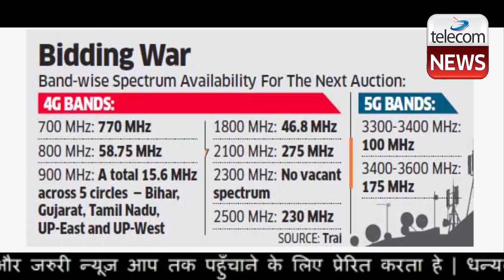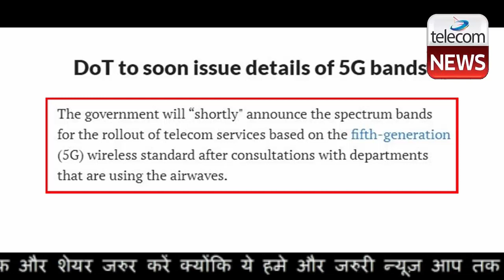Telecom Department Big Announcement For 5G Launch of Airtel, Vi & Jio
Telecom Department Big Announcement For 5G Launch of Airtel, Vi & Jio.The government will “shortly" announce the spectrum bands for the rollout of telecom services based on the fifth-generation (5G) wireless standard after consultations with departments that are using the airwaves.

“We are in the process of consulting other users of the spectrum—like defence, the broadcasting ministry and the department of space. We have to sit together and see how spectrum in different bands can be used in a coordinated and shared way," said K. Ramchand, member (technology), department of telecommunications (DoT), at the India Mobile Congress (IMC) 2020.

DoT is in talks with other departments to assess which of these services can be shifted and made available for 5G auctions, Ramchand said, adding the next-generation wireless standard can work on sub-gigahertz (GHz), 600MHz (megahertz), mid and millimetre bands.

“This will take some time, but I am sure that, shortly, we will come out with the announcement of the (5G) bands," Ramchand said.

DoT has indicated conducting spectrum auctions in January-March, but it is unclear whether airwaves for the 5G wireless service will be sold immediately.

Billionaire Mukesh Ambani on 8 December urged the government to accelerate the auction of 5G spectrum, while Bharti Airtel Ltd founder Sunil Mittal claimed India won’t be ready for 5G services in the next 2-3 years. An early auction will give Ambani’s Reliance Jio Infocomm Ltd an advantage over debt-strapped rivals Bharti Airtel and Vodafone Idea Ltd.

In a letter to the DoT in September, Reliance Jio sought spectrum auction in the 700MHz, 800MHz, 900MHz, 1800MHz, 2100MHz and 2500MHz bands but did not seek airwaves in the 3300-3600 MHz bands, meant for 5G services.

Jio claims to have readied a homegrown 5G solution that can be rolled out as soon as spectrum is available, while rivals Bharti Airtel and Vodafone Idea are of the view that unaffordable prices of radiowaves could deter 5G launch. On Tuesday, Prime Minister Narendra Modi also called for the timely rollout of 5G to empower millions of people in the country.

S.K. Gupta, secretary, Telecom Regulatory Authority of India (Trai), on Thursday said the DoT is considering the regulator’s recommendation for auction of spectrum in the 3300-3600 MHz bands for 5G services and that the DoT may conduct auctions soon.